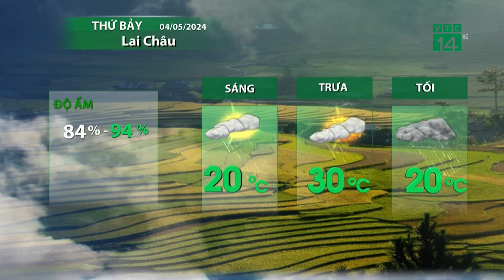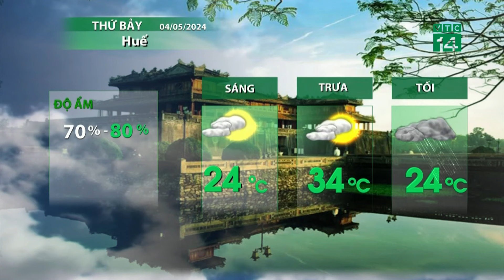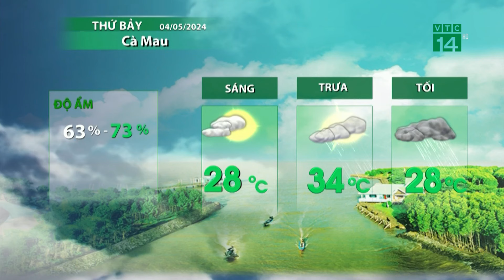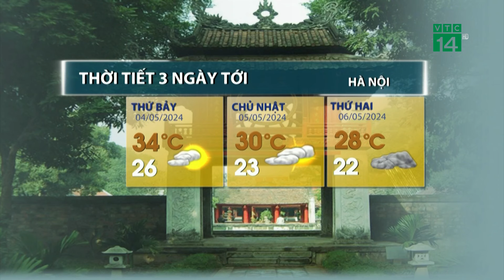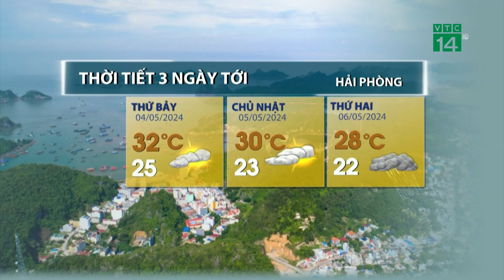Thời tiết hôm nay 04/05: Sau chuỗi ngày nắng nóng, Tây Nguyên, Nam Bộ đón mưa dông chuyển mùa| VTC14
VTC14 |Sau chuỗi ngày nắng nóng, khô hạn kéo dài đằng đẵng, người dân Tây Nguyên, Nam Bộ vui mừng đón mưa dông chuyển mùa. Mưa xuống giúp giải nhiệt, giải khát cho những cánh đồng khô hạn.